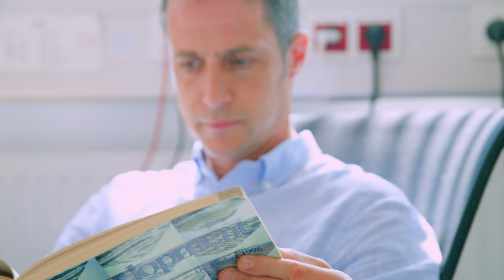ProfTalk: Carl-Philipp Heisenberg, Cell and Developmental Biologist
ProfTalk is an interview series featuring IST Austria professors. They talk about their academic background, professional motivation, research focus and scientific work, and also about IST Austria as a unique place for basic research.